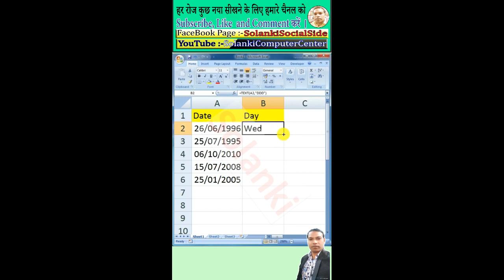Excel Tips and Tricks Basic to Advanced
इस वीडियो में सभी Excel Tips and Tricks Basic to Advanced मिलेंगे जो सभी एग्जाम में आते हैं  । इससे सभी की बेहतर तैयारी हो जाएगी ।